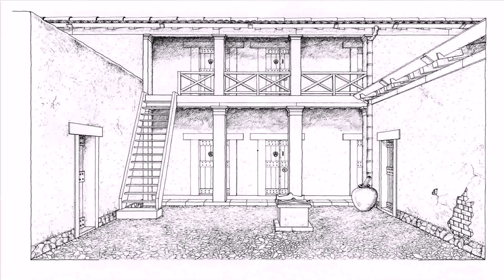Small House Plans With Character (see description)